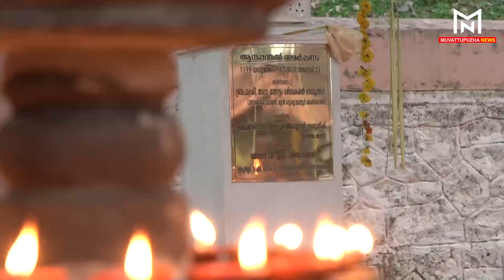മൂവാറ്റുപുഴയിലെ മുഴുവന്‍ വാര്‍ത്തകളുമായി Muvattupuzha Speed 17 News...Jan 03 2024...